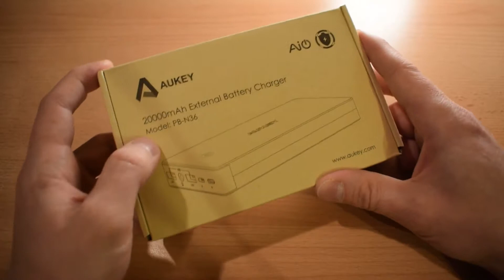Aukey Powerbank PB-N36 mit 20000 mAh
Eine Powerbank von Aukey mit 20.000 mAh mit Lightning-Kabel Lademöglichkeit.